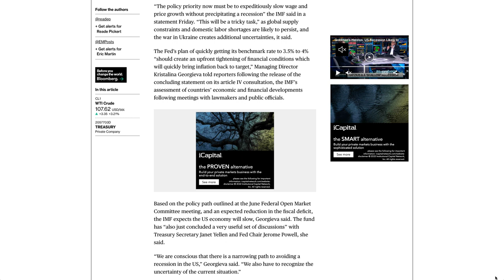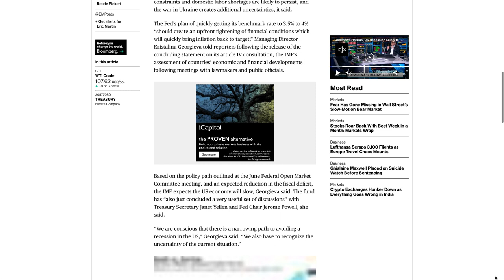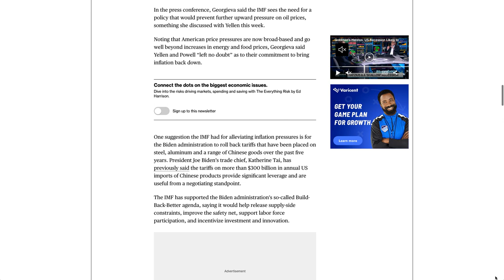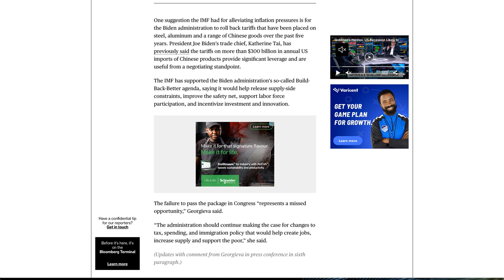EURUSD Forex News - US Economy Will ‘Narrowly Avoid’ Recession in 2022 and 2023, IMF Says